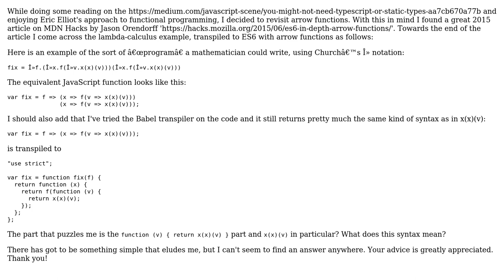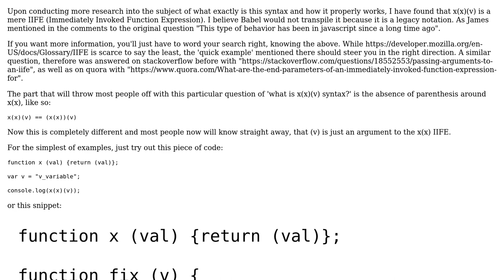JavaScript : What does the " x(x)(v) " syntax mean? (2 Solutions!!)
JavaScript : What does the " x(x)(v) " syntax mean?

With thanks & praise to God, and with thanks to the many people who have made this project possible! | Content (except music & images) licensed under CC BY-SA | Music | Images & others | With thanks to user FeifanZ user Arms Wide Open and the Stack Exchange Network Trademarks are property of their respective owners. You are responsible for your own actions.